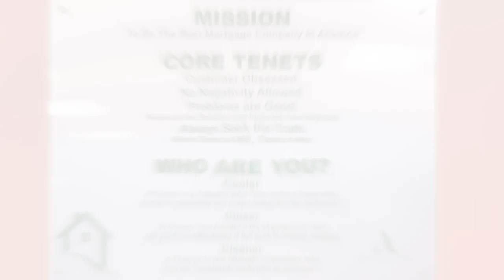Angelo Christian Mortgage- We Are Now Hiring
Angelo Christian Mortgage is now Recruiting! Take a look inside Angelo Christian Mortgage to see how we do things.  For more information on being recruited by us go to AngeloChristianMortgage.com.

©2019 Finance of America Mortgage LLC is licensed nationwide | Equal Housing Lender | NMLS ID # 1071 | AZ Mortgage Banker License #0910184 | Licensed by the Department of Business Oversight under the California Residential Mortgage Lending Act | Georgia Residential Mortgage Licensee | Illinois Residential Mortgage Licensee | Kansas Licensed Mortgage Company | Licensed by the N.J. Department of Banking and Insurance | Licensed Mortgage Banker -- NYS Banking Department | Rhode Island Licensed Lender